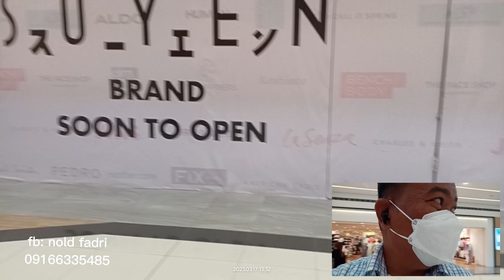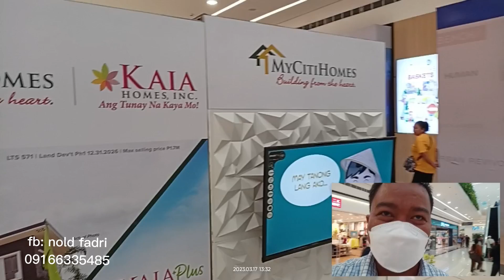AFFORDABLE NA MAY FREE SOLAR POWER DITO SA CAVITE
LIORA HOMES NAIC 🏡🏡
Location: Brgy. Malainen Bago, Naic, Cavite

🏡AMORA MODEL
2-Storey Townhouse
1 Carport and Service Area
With Solar Panel
Rain Water Storage Tanks

Lot Area Inner Unit 50 sqm
End/Corner Unit 75 sqm

Tcp:1,981,800
Reservation fee 20,000
Dp 146,800
12 mos. 12,399
15 mos. 9,787
Monthly amort.
20 yrs 13,399
25 yrs 12,144
30 yrs 11,323

COMPLETE AMENITIES
Sports Hub
Swimming Pool
Clubhouse
24/7 Secured and Safe Community

Thru Pagibig, Bank Financing and Inhouse

For Reservation:
2 VALID ID'S
LATEST 3MONTHS PAYSLIP OR COE With COMPENSATION
IF MARRIED, 2 VALID ID'S OF SPOUSE

Enjoy 30% Savings on Electric Bill Solar Panel System
Get 35% lower water consumption and prevent flood
Protect with Anti-Dengue screen doors and windows

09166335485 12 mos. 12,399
15 mos. 9,787
Monthly amort.
20 yrs 13,399
25 yrs 12,144
30 yrs 11,323

COMPLETE AMENITIES
Sports Hub
Swimming Pool
Clubhouse
24/7 Secured and Safe Community

For Reservation:
2 VALID ID'S